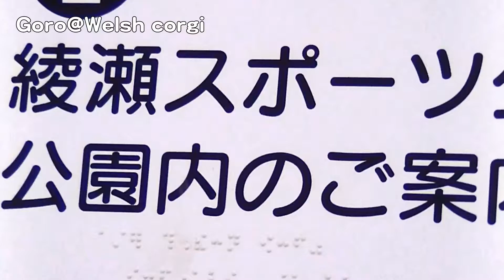park / 綾瀬スポーツ公園と引地川公園ゆとりの森 20141015 Goro@Welsh corgi ゴローさん コーギー